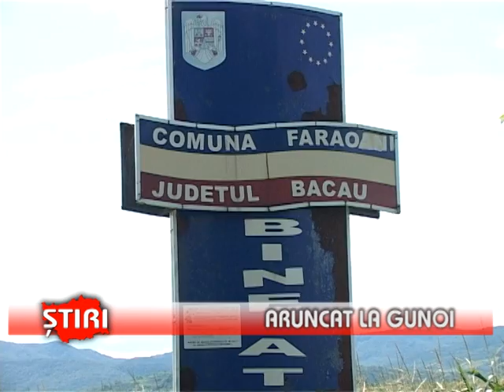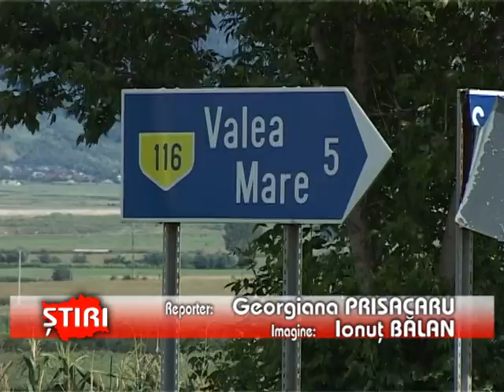Aruncat la gunoi de angajatorii săi - (14.07.2013)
Un Bbăcăuan plecat la muncă în Italia a fost aruncat la groapa de gunoi de catre angajatorii săi. A fost dat disparut de 4 ani , iar trupul neînsufletţit a fost identificat abia în urmă cu câteva zile pe baza testului ADN.